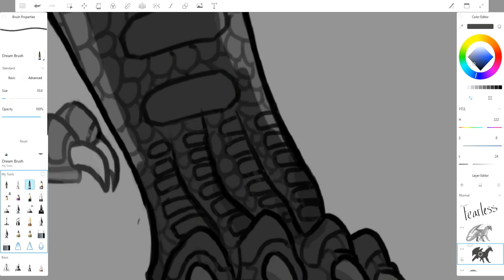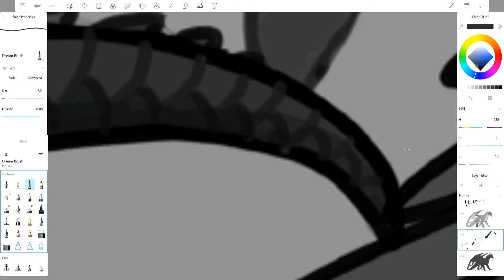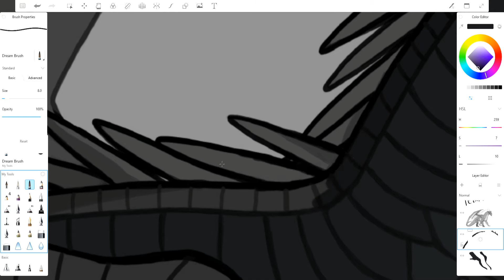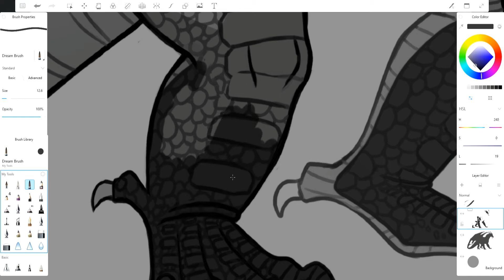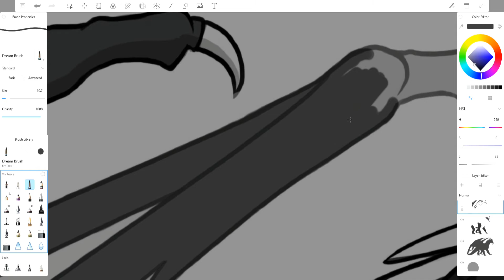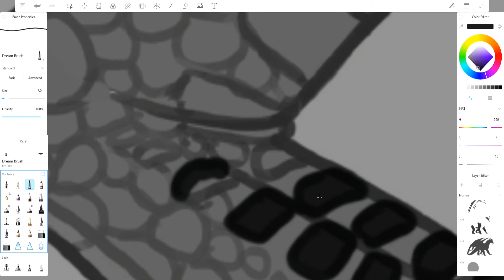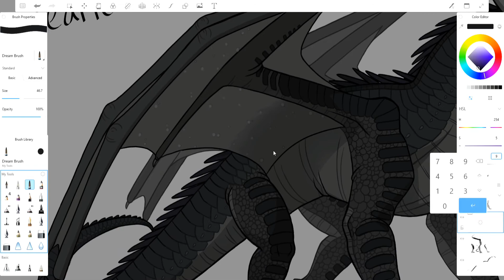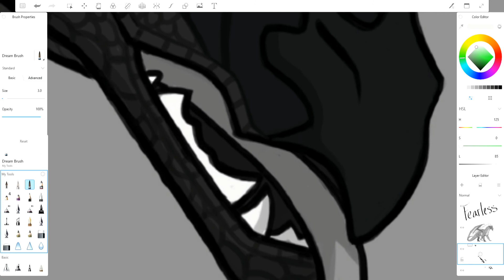Fearless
Canon
Nightwing
Silver Winglet

Programs:
AutoDesk Sketchbook
XBox Game Bar
YouCut